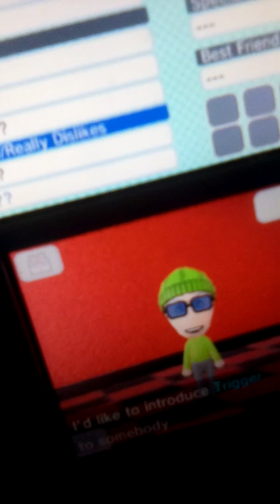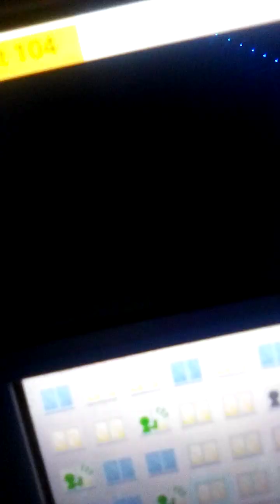Sunday Gets Banned From Go Down Swinging AGAIN This time for 10 weeks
Sunday Gets Banned From Go Down Swinging AGAIN This time for 10 weeks for testing everyone's patience